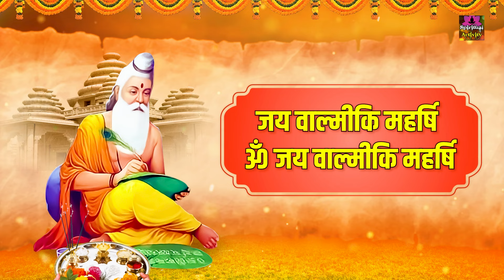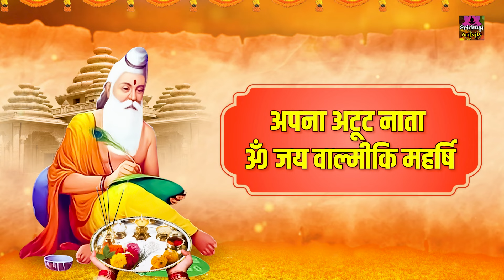वाल्मीकि जयंती 2024 - Valmiki Jayant Aarti - Valmiki ji ki Aarti - महर्षि वाल्मीकि जी की आरती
► Album - Valmiki Ji Ki Aarti
► Song - Valmiki Ji Ki Aarti
► Singer - Rinky Vishwakarma

22252-DVT_VNM/1947-OLD-DVT-5001